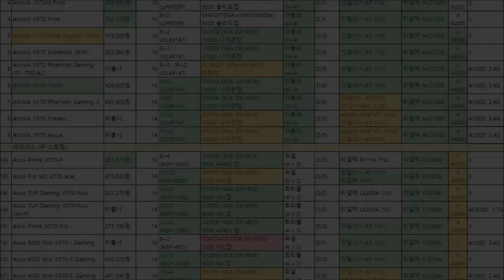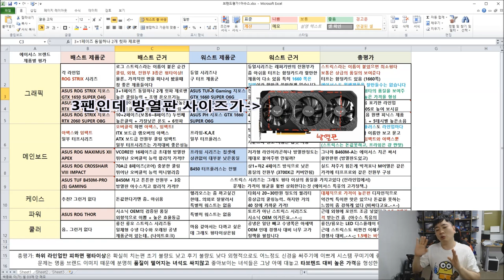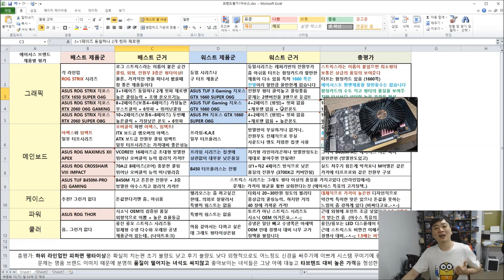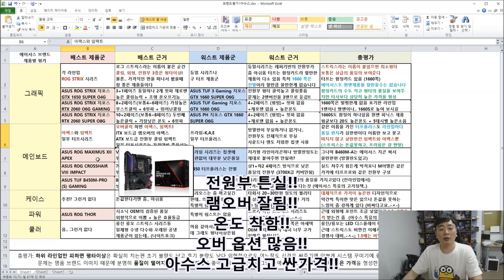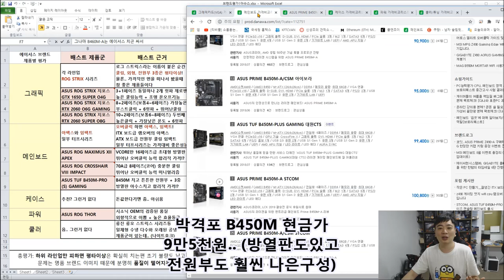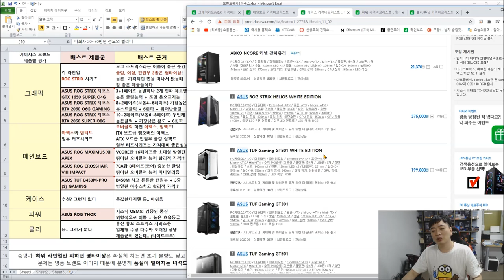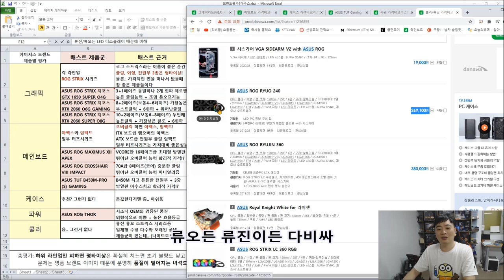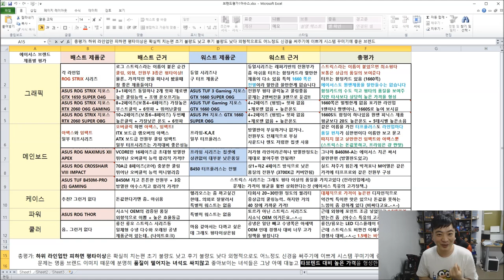ASUS 브렌드 평가 (부제목 : 브랜드만 믿고 제품사면 안되는 이유!!) - 신성조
거창하게 브랜드 평가라고 칭하긴했지만

요세 생방에서 그래픽카드 살라는데 브랜드 추천해주세요 하시는 분이

너무 자주 보여서 한번 찍었습니다 브렌드만 믿고 사면 안되는 이유!

라고 보셔도 좋겠네요